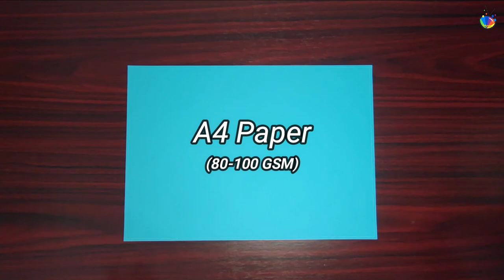Butterfly v2 vs Iroquois Paper Planes Flying Comparison and Making Tutorial